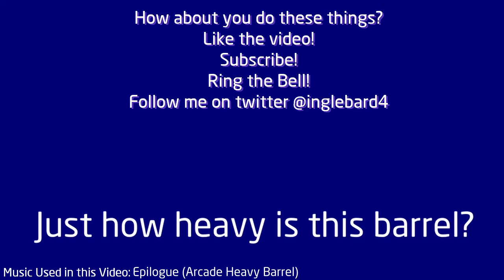Heavy Barrel - Arcade vs NES - Utterly Pointless Comparisons ep 011 [720p60]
Hey, everyone.  Another video already?  Yup!  This is the regularly scheduled one!  Another edition of Utterly Pointless Comparisons looking at the arcade and NES versions of Heavy Barrel.  I did voice commentary for this one again because of the weird screen sizes.  I'd still like to hear opinions on what you viewers prefer for the commentary - voice or text.